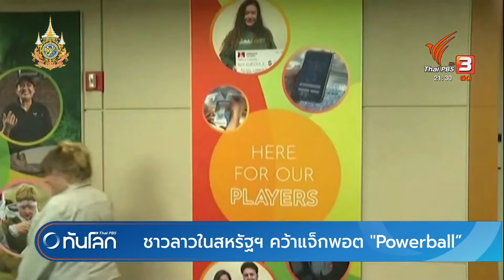ชาวลาวในสหรัฐฯ คว้าแจ็กพอต Powerball กว่า 4.8 หมื่นล้านบาท | ทันโลก กับ Thai PBS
Charlie Saephan ชาวลาววัย 46 ปี ซึ่งเคยอพยพมาอาศัยอยู่ในประเทศไทยนาน 6 ปีก่อนอพยพไปยังสหรัฐฯ ในปี 1994 กลายเป็นผู้โชคดีคนล่าสุดที่ถูกรางวัลแจ็กพอต Powerball รัฐออริกอน มูลค่า 1,300 ล้านดอลลาร์สหรัฐฯ หรือกว่า 48,000 พันล้านบาท